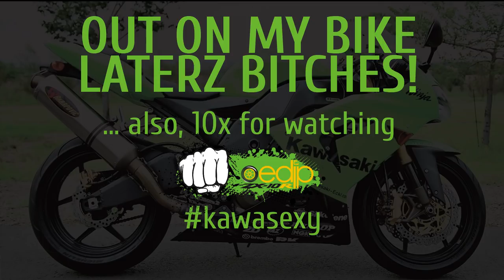[MOTOVLOG][Oedip] - ASA parchezi un Kawasaki ZX10R in PISCINA!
Cum se parcheaza motorul in piscina!

CREDITS!